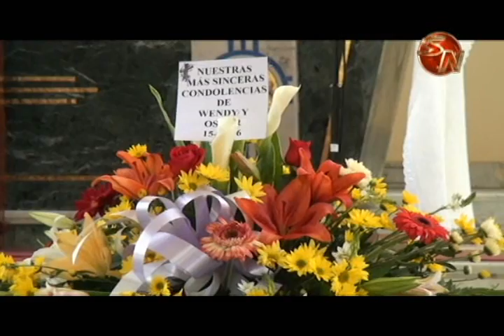Dan último adiós al joven luchador de las personas con discapacidad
La tarde de este viernes en la Catedral de San Isidro de El General, muchos amigos y familiares se acercaron para despedir a Luis Cambronero, presidente del Movimiento de Vida Independiente de Pérez Zeledón.